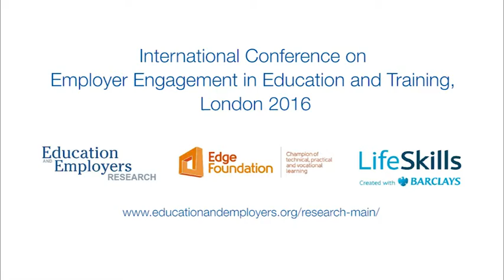Lord Nash - 'Employer Engagement in Governance'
Lord Nash presents during the session 'Employer Engagement in Governance' at the International Conference on Employer Engagement in Education and Training, 2016.